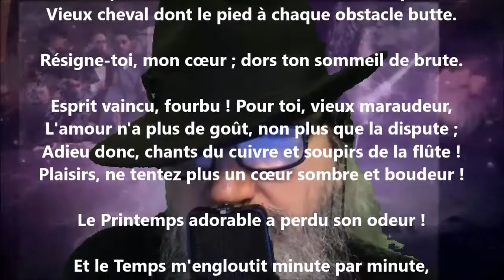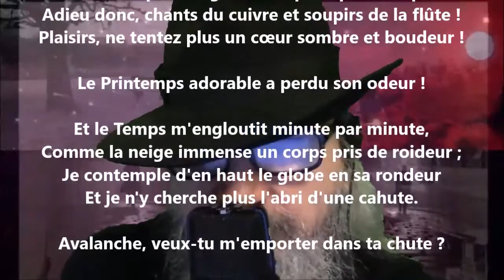Le goût du néant - Charles Baudelaire lu par Yvon Jean